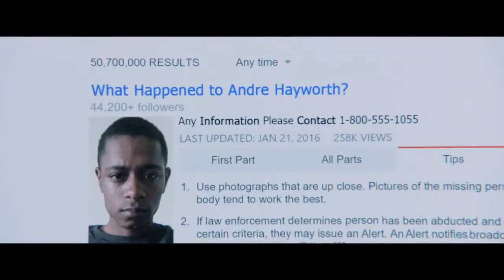Get out (Tűnj el!) kritika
Kritika az év eddigi legnagyobb meglepetés filmjéről. Horror vagy nem? Ezt döntse el mindenki magában.